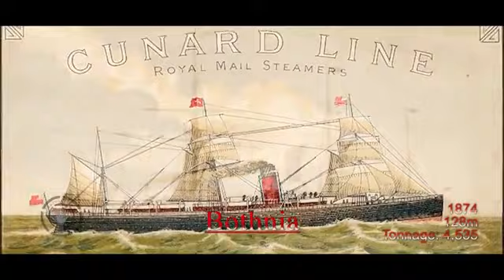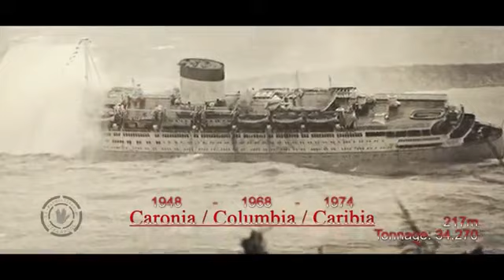〽Cunard Line Evolution of Ships🚢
〽By Kim Fitria🚢